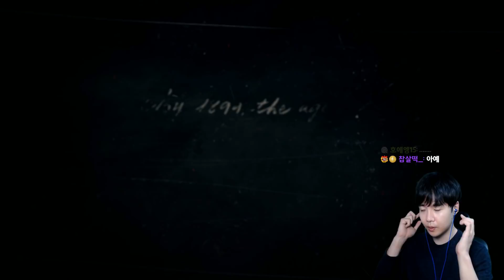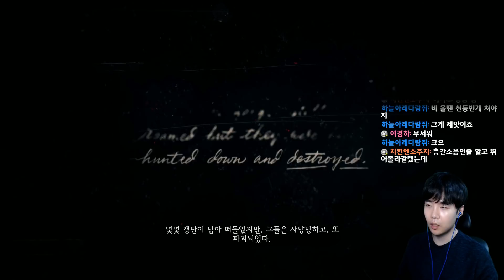[레데리2 #1] 눈보라 속 사람들의 거친 생존기 : 레드데드리뎀션2 Red Dead Redemption 2 - Jegalyang ★ 제갈량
2018 하반기 명작 게임 "레드 데드 리뎀션 2"의 실황 영상입니다.

Red Dead Redemption 2 Play Video!!